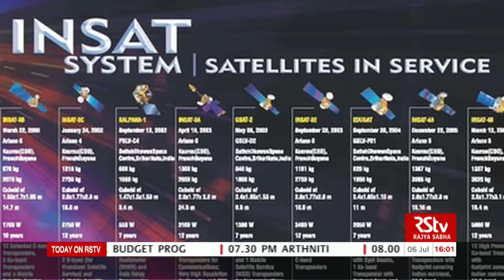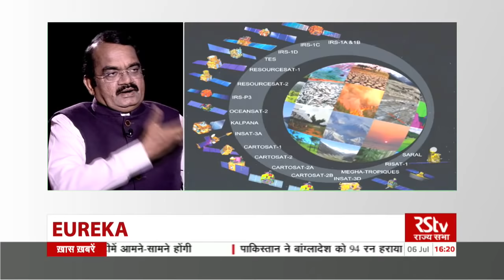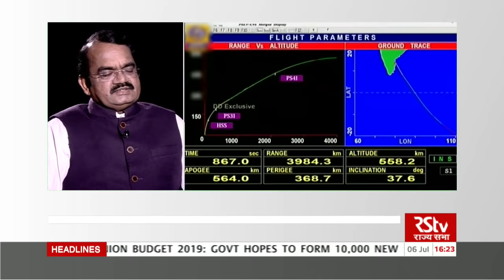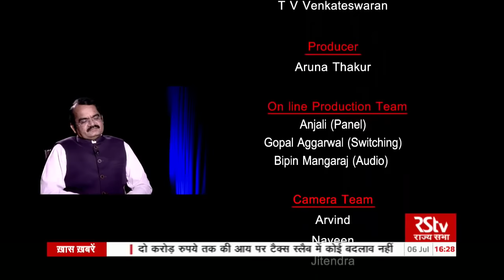RSTV Eureka - Dr Mylswamy Annadurai, Former Project Director, Chandrayaan-1, ISRO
Interaction on RSTV with  Dr Mylswamy Annadurai Former Project Director, Chandrayaan-1, ISRO

PCR Team:

Panel Producer- Anjali

Switching- Gopal Aggarwal

Audio-  Bipin Mangaraj

Camera Team-  Arvind, Naveen, Jitendra
Camera Assistant - Bharat Veer, Sandeep, Dhananjay

Video Editor- Narendra Nathani, Dalip , Pitamber Joshi